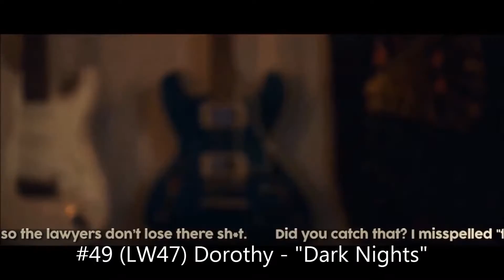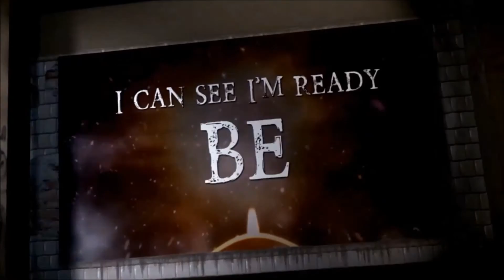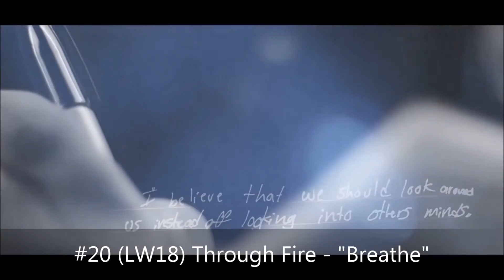Mediabase Weekly Top 50 Active Rock Chart (2/10/17 - 2/16/17)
This week, we see new tracks from Gojira and DED crack the Top 50.

This Week's Top 50:
#50: Gojira - "Stranded"
#49: Dorothy - "Dark Nights"
#48: The Revivalists - "Wish I Knew You"
#47: AFI - "White Offerings"
#46: Cage the Elephant - "Cold Cold Cold"
#45: Like a Storm - "Pure Evil"
#44: DED - "Anti-Everything"
#43: September Mourning - "20 Below"
#42: Crown the Empire - "Weight of the World"
#41: Radkey - "Dark Black Makeup"
#40: MISSIO - "Middle Fingers"
#39: The Amity Affliction - "All Messed Up"
#38: Citizen Zero - "Lure and Persuade"
#37: From Ashes to New - "Breaking Now"
#36: Letters from the Fire - "Worth the Pain"
#35: Badflower - "Animal"
#34: All That Remains - "Madness"
#33: Goodbye June - "Oh No"
#32: Metallica - "Moth Into Flame"
#31: Twenty One Pilots - "HeavyDirtySoul"
#30: Mastodon - "Show Yourself"
#29: Avatar - "New Land"
#28: Art of Anarchy - "The Madness"
#27: Alter Bridge - "My Champion"
#26: Blink-182 - "She's Out of Her Mind"
#25: Sick Puppies - "Where Do I Begin"
#24: Halestorm - "Still of the Night"
#23: Devour the Day - "The Bottom"
#22: Adelitas Way - "Ready for War (Pray for Peace)"
#21: K.Flay - "Blood In the Cut"
#20: Through Fire - "Breathe"
#19: Skillet - "Back from the Dead"
#18: Avenged Sevenfold - "The Stage"
#17: In Flames - "The Truth"
#16: Nickelback - "Feed the Machine"
#15: Bleeker - "Highway"
#14: Pop Evil - "If Only for Now"
#13: Red Sun Rising - "Amnesia"
#12: Sixx:A.M. - "We Will Not Go Quietly"
#11: Chevelle - "Door to Door Cannibals"
#10: Starset - "Monster"
#9: Beartooth - "Hated"
#8: Ghost - "Square Hammer"
#7: Korn - "Take Me"
#6: Highly Suspect - "My Name Is Human"
#5: Breaking Benjamin - "Never Again"
#4: The Pretty Reckless - "Oh My God"
#3: Green Day - "Still Breathing"
#2: Metallica - "Atlas, Rise!"
#1: Shinedown - "How Did You Love" (1st Week)